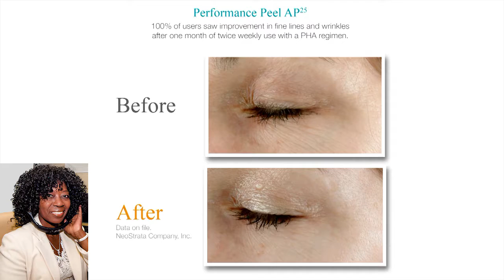Red Carpet Ready with Sarah Eggenberger & Dr. Julius Few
New Beauty Magazine Editor Sara Eggenberger & celeb doctor, Dr. Julius Few share Hollywood's best kept secrets post Oscars